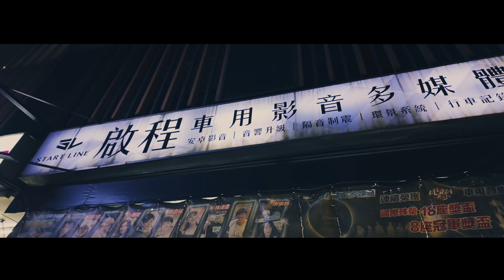再見，夥伴｜紳士痞子 x 傑恩JN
JNIF官方IG👉JNIF.tw
傑恩JN IG👉 jnif_jn

再見